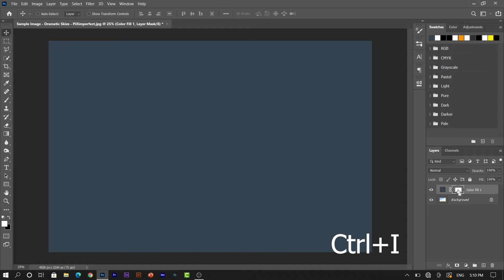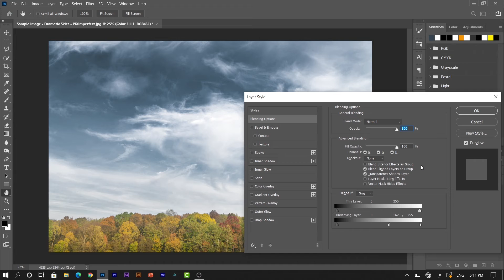Skies dramatic | How to create skies dramatic in photoshop | photoshop tutorial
Hello
Welcome back to Photoshop GD&MG
Today I will teach you how to create skies dramatic in photoshop Add details and definition to the clouds by using Adjustment Layers and Blend